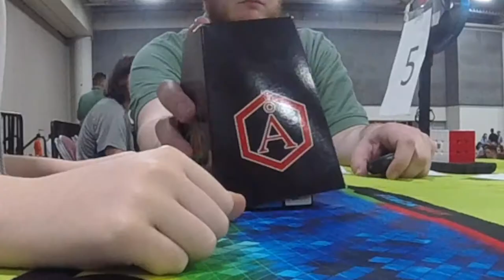4.26 Official 2x2 Average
that was ok.

Cube: YJ Yupo?
Comp: CubingUSA Nationals 2018
Round 1

4.56
4.41
(5.25)
3.80
(3.30)

= 4.26 average.